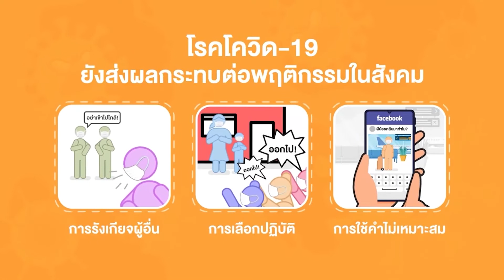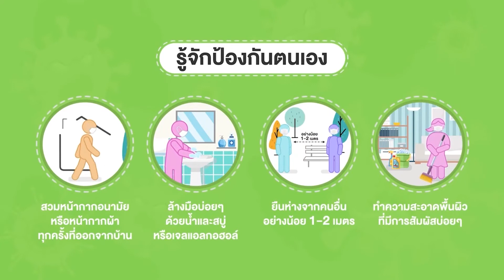โควิด19 กับการตีตราทางสังคม